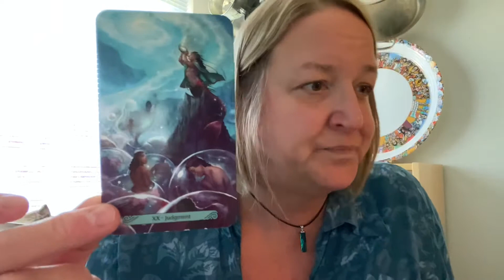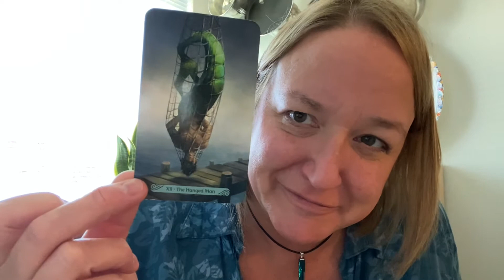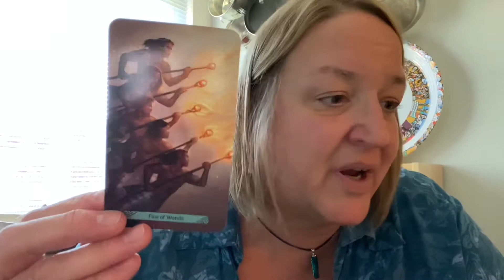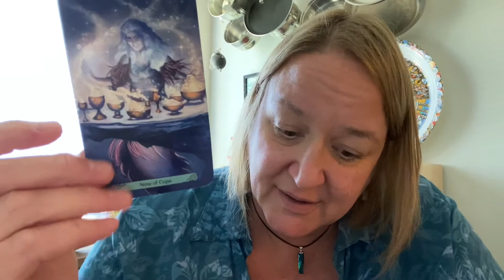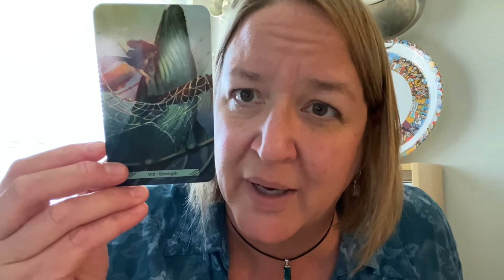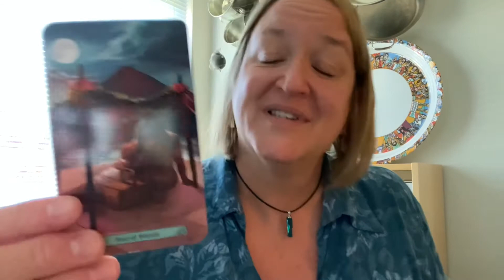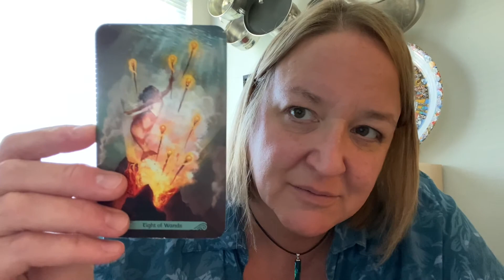Liz Cheney, Dick Cheney and the QAnon Infection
5.14.21

Jen reads on current political events. Liz Cheney and systemic "mis and dis" information.

00:00 Introduction
00:12 Russia Reading & Bubbleship
05:03 Tarot Reading

Lots of love and blessings to you,
Jen